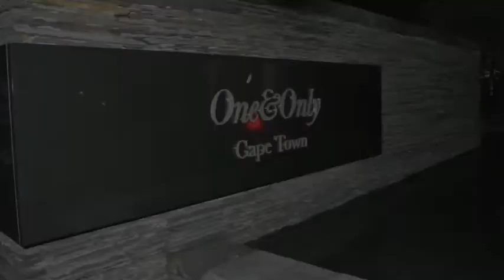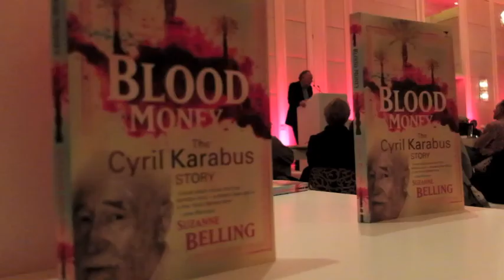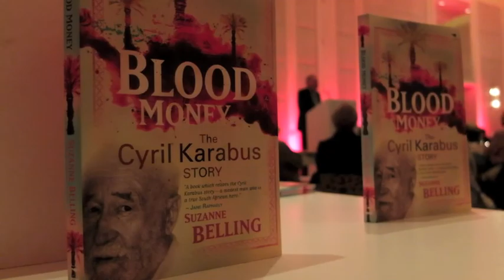Blood Money-The Cyril Karabus Story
The book launch of Dr Cyril Karabus' book Blood Money-The Cyril Karabus story at the One & Only hotel in Cape Town on Tuesday 24 June 2014. Fascinating inside information of what went on behind the scenes to secure the release of Dr Karabus.